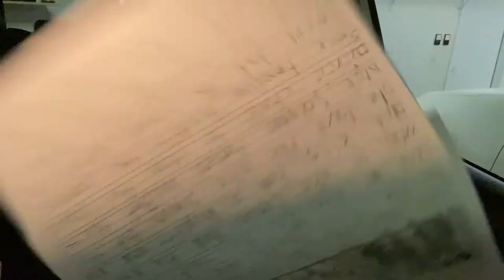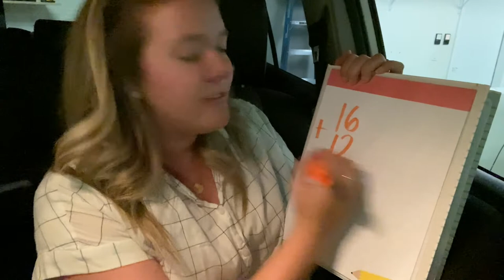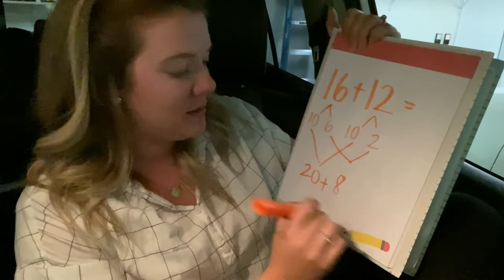TEACHER IS OVER QUARANTINE